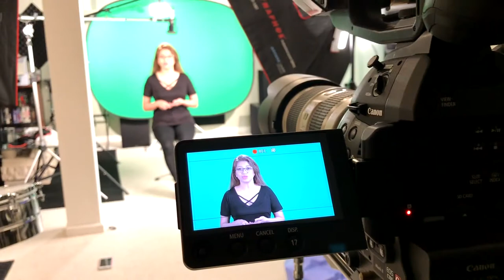Tascam TM-PC1 Condenser Mic Audio Sample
Very clean, Noise floor is almost inaudible depending on your equipment's Preamps. This was shot on a Canon C100 Mark II which has an OK decent Preamp...For the price, This mic is a steal!

This mic is VERY sensitive! For most cases, I turned it down -10db button whether it is on a Tascam DR-100 Mark III, a canon EOS, a Saramonic SR-VRM1, camcorders and other equipment.
That much sensitivity is very desired, because it requires minimal gain and noise floor remains down to a minimum of nearly nothing.

Lighting: (in case someone asks)
Arri L7-C LE2 LED Fresnel x2 (for green screen)
Chimera Triolet x2 (front subject lighting)
Neewer LED-308C (hair light)

Ipad teleprompter tip:
Place the iPad at a minimum distance of 15 feet.
The subject's eyes don't even move. It's as efficient as a real behind the glass teleprompter. Place the iPad as close as possible to the lens as you can before it's in the shot.

If the person is tall, place it on top of the lens, if the person is petite, place it below the lens. I found the PERFECT mount for this iPad, made some modifications to fit on a lightstand 5/8 stud.